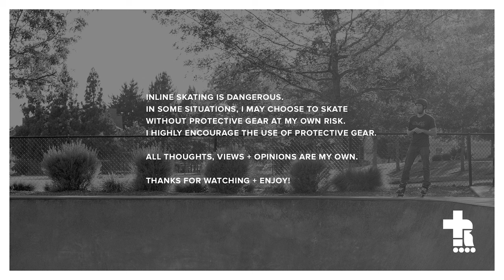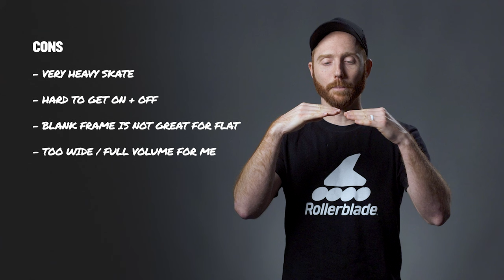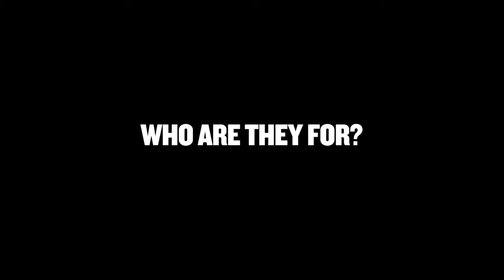Rollerblade Blank SK Skate Review | Aggressive Inline Skating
Better late than never right? I have finally had the chance to skate the Rollerblade Blank SK skates! Will these be my new go to aggressive skates for 2022? Let's find out!

0:00​​​​​ Start
0:08​​​​​ Testing
2:34 Review

Roces M12
USD AEON

SKATE PARTS
Rollerblade Hydrogen Wheels
Rollerblade Hydrogen Pro Wheels
Bones Reds Bearings
Bones Reds Big Balls Bearings
Rollerblade ILQ9 Pro Bearings
Derby Waxed Laces

PROTECTIVE GEAR
Outdoor Master Skate + Cycle Helmet
Triple Eight Dual Certified MIPS Helmet
Triple Eight Covert Elbow Pads
Triple Eight Wristsaver
Triple Eight Bumsaver
DMoose Padded Shorts
Bodyprox Padded Shorts
G-Form Elite Knee-Shin Guards

SKATE GEAR
Rollerblade Backpack Pro LT 30
Rollerblade Blade Tool Pro
EarFun Wireless Earbuds
Triple Elite Liberty Oil
WD-40 White Lithium Grease
Bones Skate Bearings Cleaning Kit

VIDEO CAMERAS
Sony a6600
Sony a7s III
GoPro Hero 9 Black

PHOTO CAMERAS
Canon 5D MKIV
Canon R5

SUPPORT
DJI Ronin S
Benro Travel Tripod

Rode VideoMicro Mic
Rode Wireless Go Mic
Zoom H1 Audio Recorder